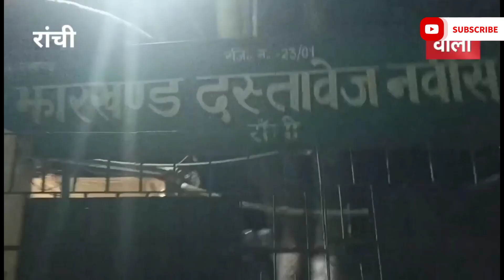ChaviRanjan | ex Dc Ranchi | 22 April 2023